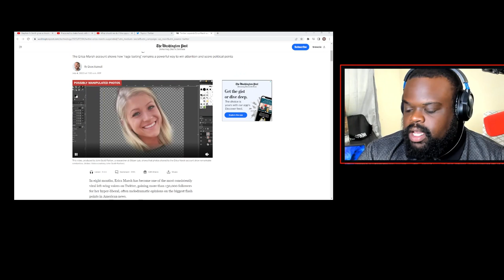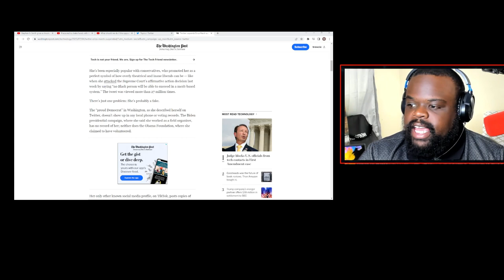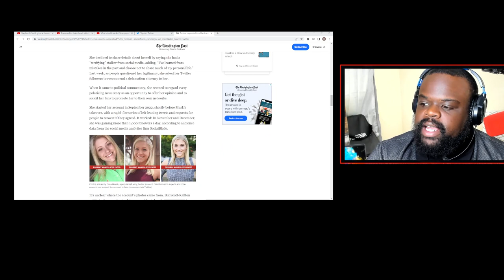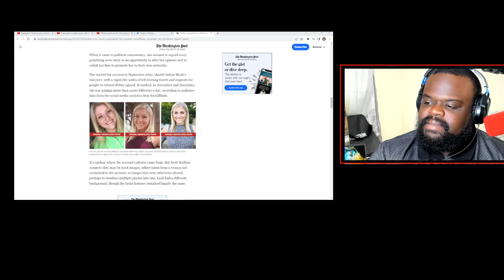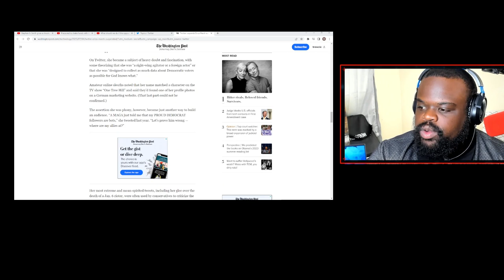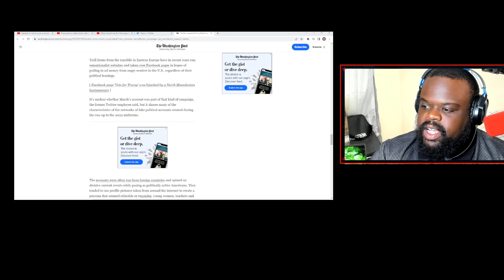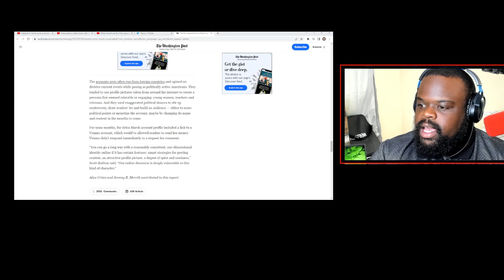Erica Marsh Was A Bot.